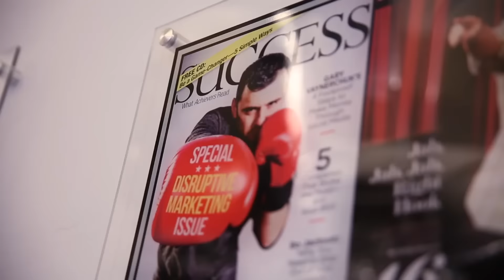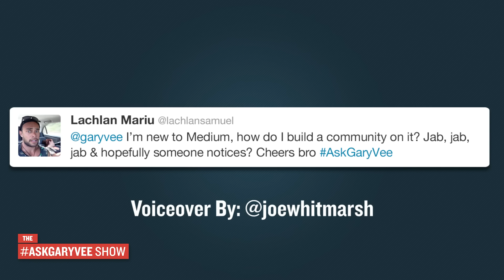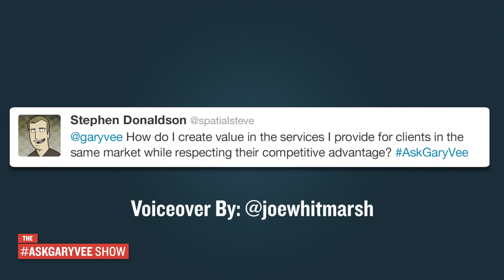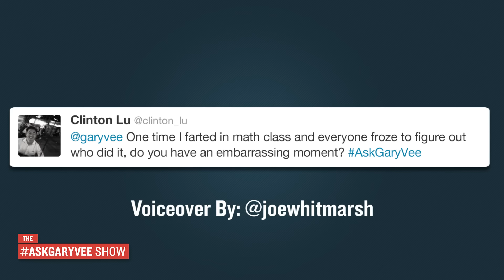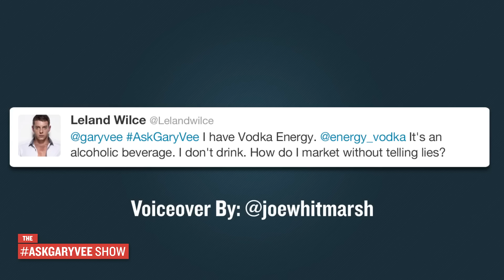AskGaryVee Episode 145: How Do You Market a Product You Wouldn't Normally Use?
STATEMENT OF THE DAY: Give me your feedback on the show today! :)

0:00 Intro
4:09 - I'm new to Medium, how do I build a community on it? Jab jab jab & hopefully someone notices?
6:30 - How do I create value in the services I provide for clients who are in the same market, while also still respecting their competitive advantage?
8:57 - One time I farted in math class and everyone froze to figure out who did it. Do you have an embarrassing moment?
12:06 - I have Vodka Energy. t's an alcoholic beverage. I don't drink. How do I market with out telling lies?
14:38 - Why did you stop adding on extra podcast content at the end of the show, and why did it have to stop right as I was making the transition?!?!  I was super psyched to be able to get in on additional content for listening on other platforms. What's with that?